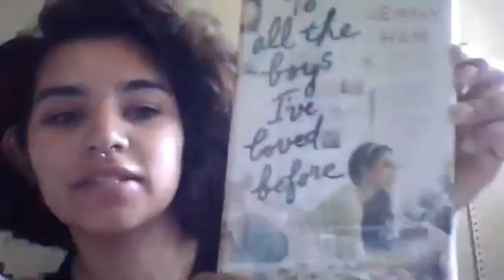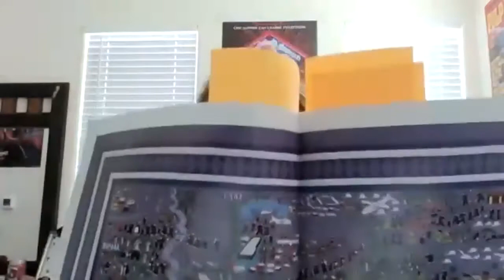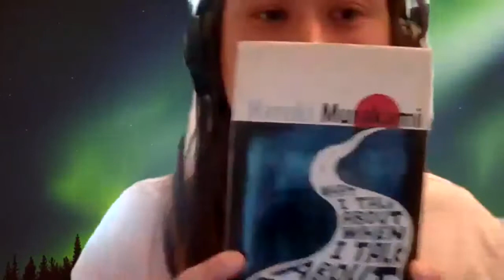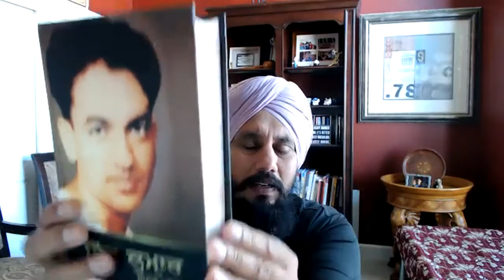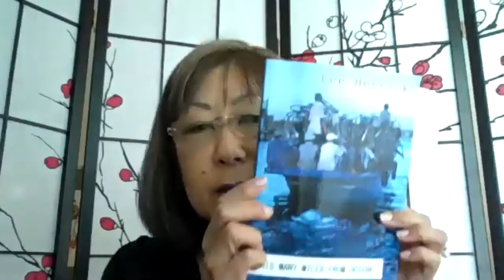FCC Favorite Asian Authors Book Read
Ten Fresno City College faculty, staff, and community members share a passage from their favorite Asian author for Asian American Month!